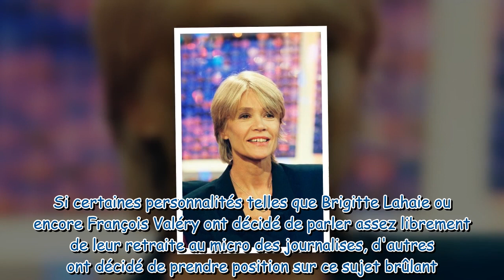"Les grèves aggravent la situation" : Françoise Hardy se positionne en faveur de la réforme des retr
"Les grèves aggravent la situation" : Françoise Hardy se positionne en faveur de la réforme des retraites